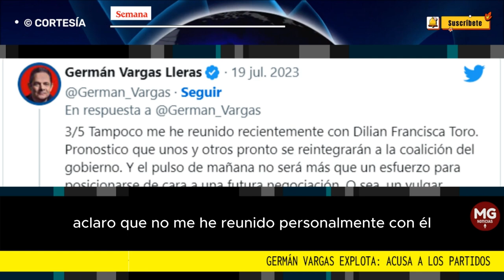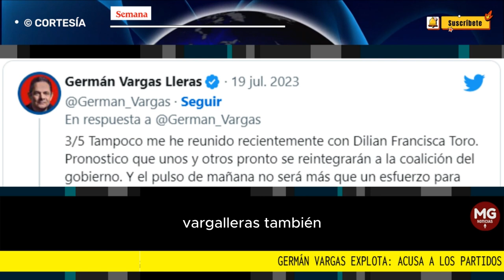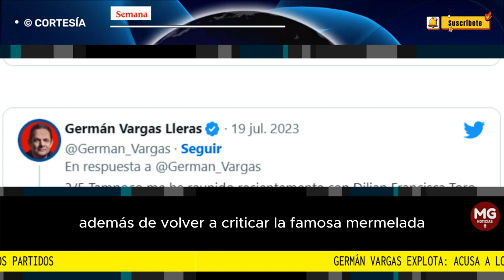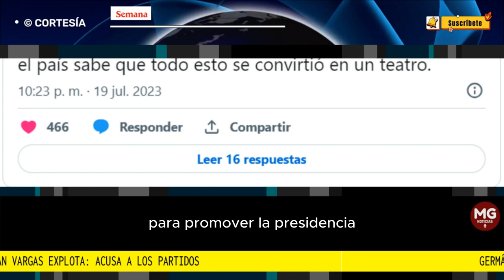"UN VULGAR CHANTAJE" 🚨 FUERTE RECLAMO DE GERMÁN VARGAS LLERAS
Germán Vargas explota: acusa a los partidos de estar en un “chantaje” y “negociando puestos y ministerios” con el Gobierno Petro
El exvicepresidente y jefe de Cambio Radical también aseguró que tampoco se ha reunido recientemente con Dilian Francisca Toro.
- Redacción Semana